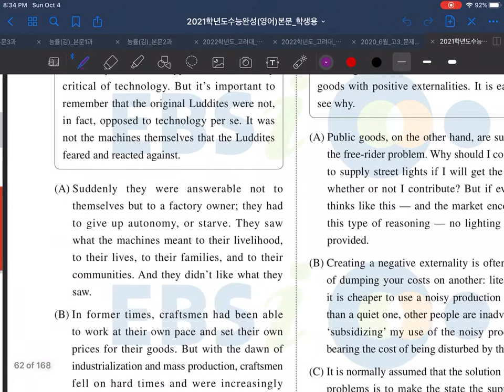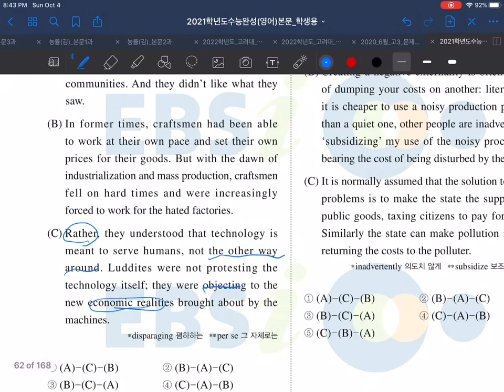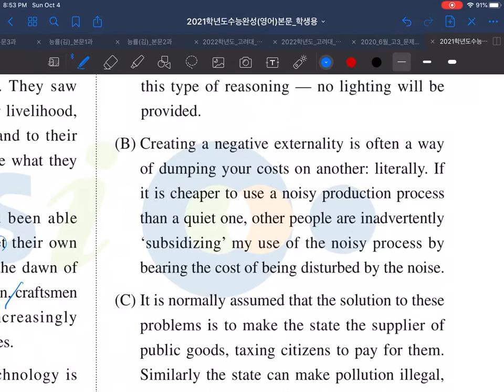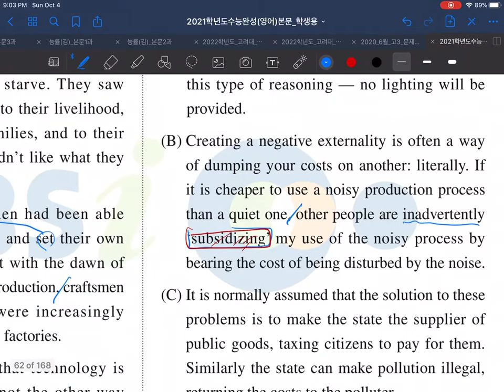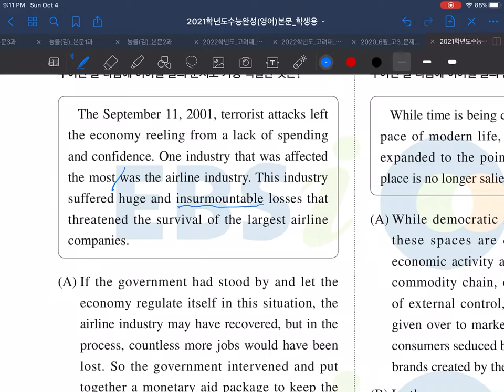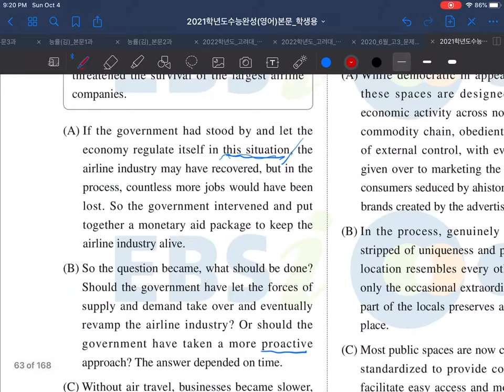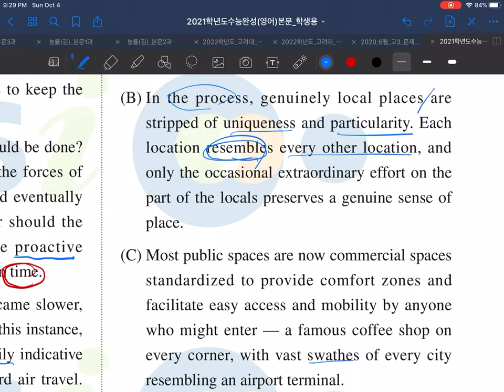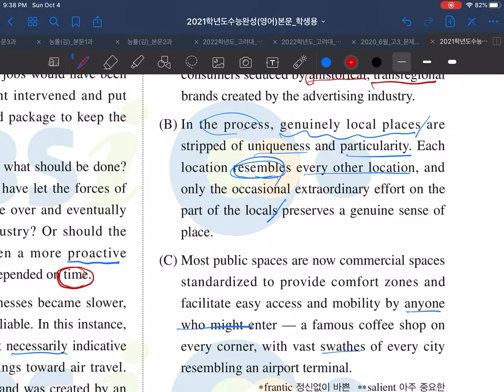수완유형편14강1-4번